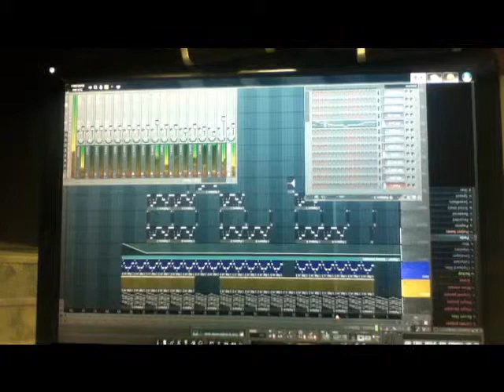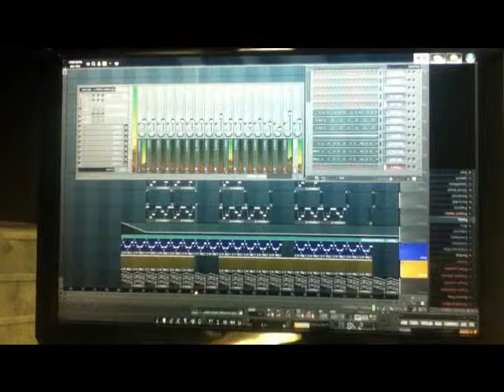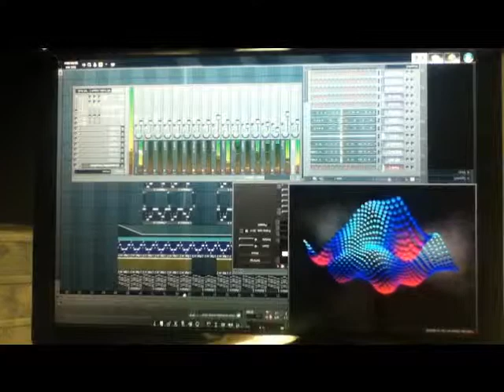(Insturmental) BY Conway Ross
i don't know why the videos is like that lol